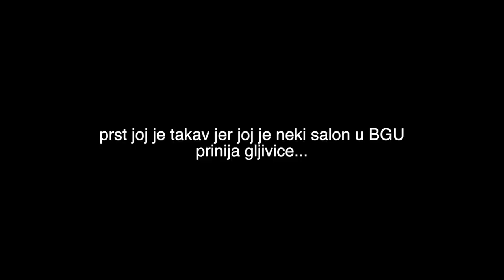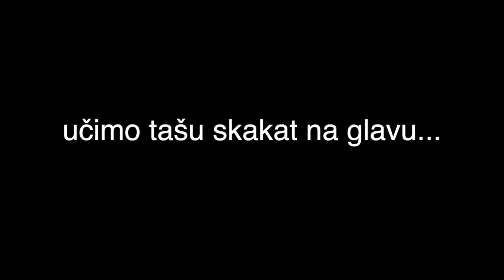tri mušketira na moru